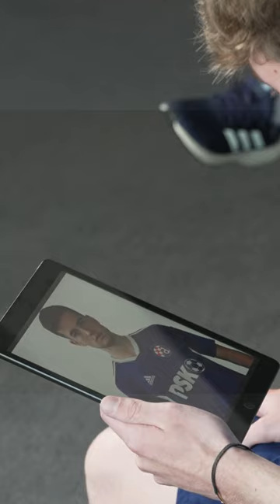Dinamo baby face challenge!